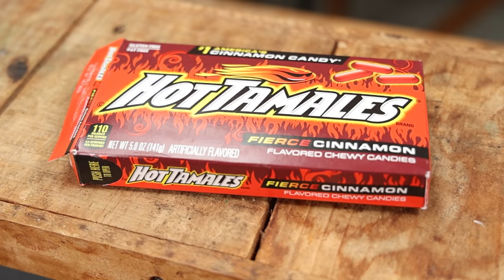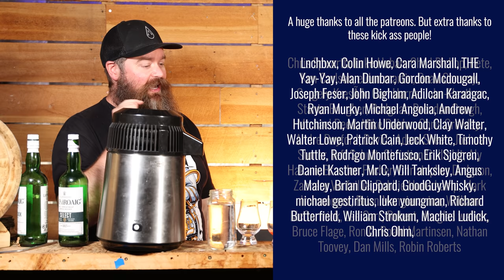Can Hot Tamales Fix Average Vodka?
It turns out that YES, Hot Tamales CAN fix average vodka.  This turned out way better than I could have hoped for!

Its Meme Spirits time. The kind of video where I take some spirits that should really go into the feints jar (cause they are just not that great) and see if we can meme them into being awesome.  If it works AWESOME! If not . . . they were going into the feints jar anyway, right?

This will not change the price for you at all, But the seller will buy me a cup of coffee if you purchase from one of the links.  Choice eh?